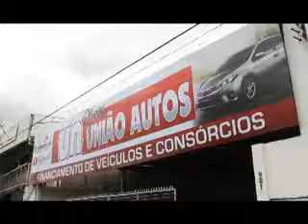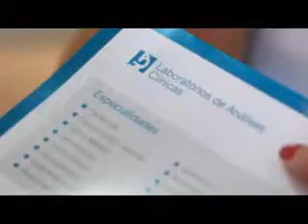Em Horizonte-CE /Adolescente é executada a bala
m adolescente de apenas 15 anos, identificado como Francisco Diego da Silva foi executado com tiros de revolver na noite de quinta-feira (08) quando assistia a um jogo de futsal em uma quadra esportiva no Bairro Zumbi periferia de Horizonte.  Diego foi executada por dois elementos que após praticarem o crime fugiram sem serem identificados.

Informações repassadas por populares para a polícia militar é que o adolescente tinha envolvimento com o tráfico de drogas e provavelmente o crime tenha ligação com a sua vida pregressa.
Reportagem: Regina Olívia. Imagens: Lucier Costa.